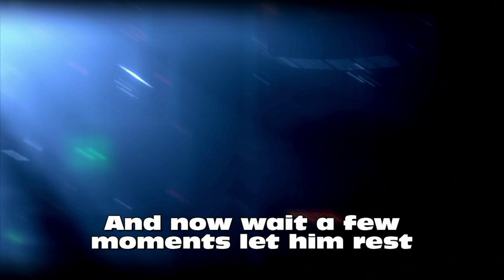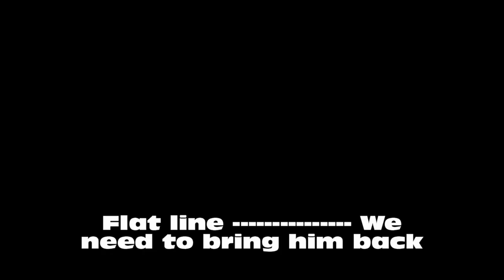Call Of Duty Black Ops - Trailer Breakdown + Commentary w/ ThatGuyWhoCamps Telixion + Vosty3